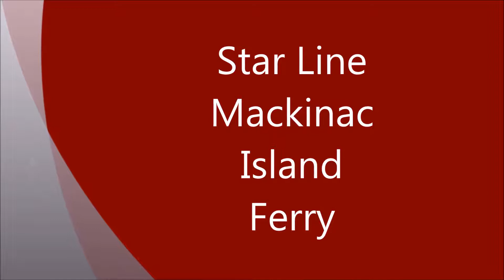Star Line Mackinac Island Ferry to Mackinac Island from St. Ignace, MI l Michigan 2018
Today had more firsts for our family. Alicia and the girls ride a Star Line Mackinac Island ferry for the first time.

Star Line Mackinac Island Ferry to Mackinac Island from St. Ignace, MI l Michigan 2019

FILMING EQUIPMENT:
Our vlog camera